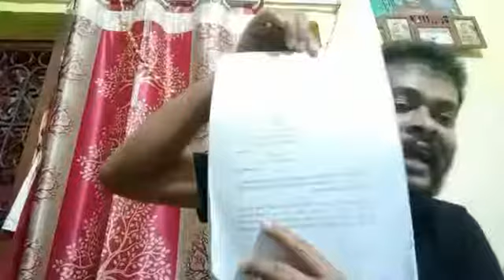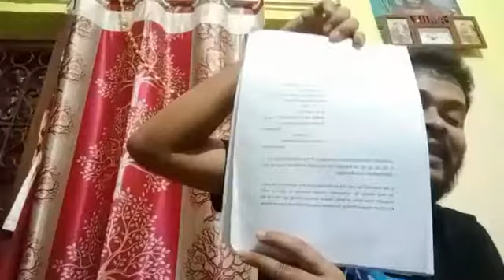বাংলা পক্ষর মূল দাবিগুলো কি? বাংলা পক্ষ এ দাবিগুলো নিয়ে কেন লড়ছে? বাংলা পক্ষর আন্দোলনের রূপরেখা কি?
বাংলা পক্ষর মূল দাবিগুলো কি? বাংলা পক্ষ এই দাবিগুলো নিয়ে কেন লড়ছে? বাংলা পক্ষর আন্দোলনের রূপরেখা কি?
১. রাজ্যের সব স্কুলে বাংলা বাধ্যতামূলক করতে হবে।
২. রাজ্যের সব চাকরিতে বাংলা বাধ্যতামূলক করতে হবে।
৩. বেসরকারি চাকরি ও কাজে ভূমিপুত্র সংরক্ষণ চাই
৪. সমস্ত কেন্দ্র সরকারি চাকরির পরীক্ষা বাংলায় দেওয়ার সুযোগ চাই
৫. ভারতীয় সেনাবাহিনীতে বাঙালি রেজিমেন্ট চাই
৬. ব্যাংক, পোস্ট অফিস সহ নানা সরকারি ও বেসরকারি পরিষেবা বাংলা ভাষায় চাই